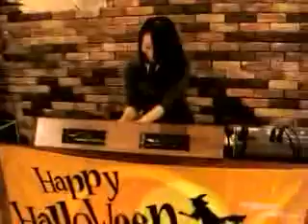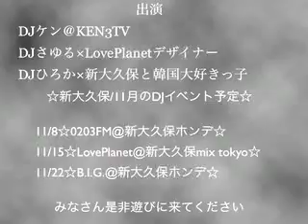☆OKUBO RADIO☆Vol.3/新大久保の魅力と不思議 Girls & Boys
今回は11/15日に新大久保MixTokyoで開催される僕たちLovePlanetのデザイナー兼DJのさゆるさんと

新大久保の街が大好きで毎回千葉から通っているという強者でもあり今回DJとして初参加のひろかさんをお迎えして新大久保の魅力や新大久保を知らない人の新大久保の感想などをお送りします、

デザイナーDJさゆるプロダクトのLovePlanetTシャツショップ

新大久保を楽しくしたい！ただそれだけではじめた個人ラジオ
今のところ新大久保発信のラジオはこのラジオが初？

今は身内でやってますが、そのうちどっかに取材とかしていきたいな。。出演者大募集中ですよ！！

ラジオはKEN3TVをやる前に20回ほど配信してるので、少しはなれてるかな？
でもまだまだしゃべりも編集も下手なんで聞きやすいかわかりませんが、みなさんお便りお待ちしてます(笑)

☆新大久保DJイベントのお知らせ

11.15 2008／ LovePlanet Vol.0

Open:21:00〜
DOOR:Entrance Free!!

DJケンが手がける１年半ぶりのイベント
ここではないどこかへ一緒に行こう！！
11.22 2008／B.I.G.＠新大久保ホンデ

新大久保をいろいろな方面で盛り上げたいなと思います。。
みなさんお力ください！！